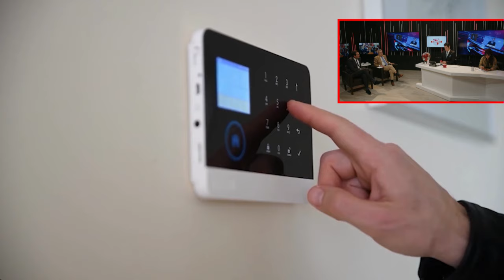🔴SÁNCHEZ APESTA🔴¡MOCIÓN de CENSURA, YA!🔴 Es el momento de rematar al SANCHISMO: TIC TAC🔴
Únase a nosotros para una discusión en vivo sobre la moción de censura contra Sánchez y por qué ahora es el momento de poner fin a la corrupción del sanchismo. ¡Sintoniza Distrito TV para mantenerte informado!